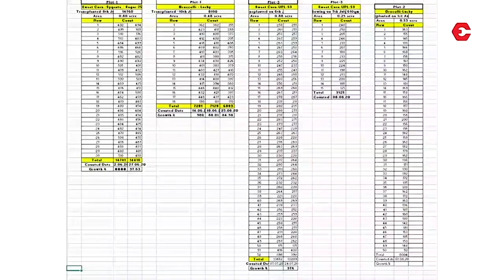एपिसोड 5 | फार्म प्रबंधन | फसल उत्पादन तकनीक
इस सप्ताह के वीडियो में, हम फार्म प्रबंधन के बारे में सीखते हैं। फार्म प्रबंधन उन प्रथाओं और योजना की खोज करता है जो खेत से अधिकतम संभव प्रतिफल प्राप्त करने के उद्देश्य से किया जाता हैं। श्री आर। माधवन ने अपने स्वयं के अनुभवों और संसाधनों को साझा किया जो कि वे कुशल प्रबंधन के लिए उपयोग करते हैं। फसल उत्पादन तकनीक को देखते रहें क्योंकि हम आपके लिए हर हफ्ते नए वीडियो लाते हैं!